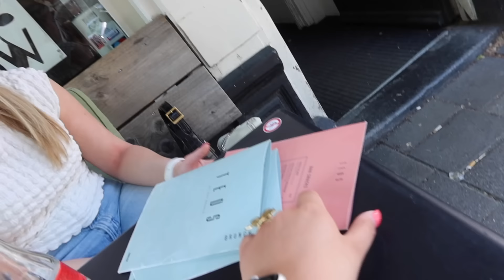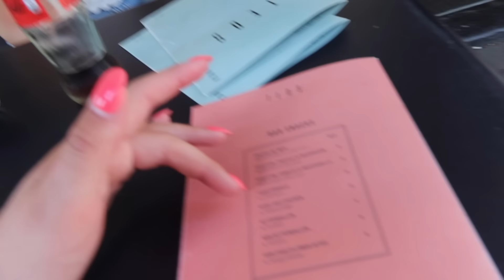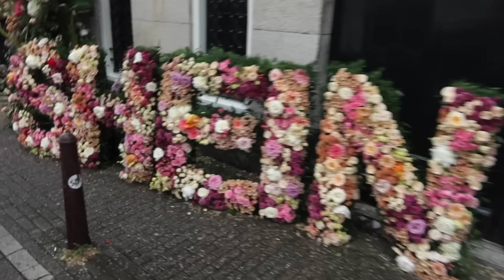MET JANETTE NAAR HET SHEIN EVENT!😍IN EEN HOTEL SLAPEN!💤